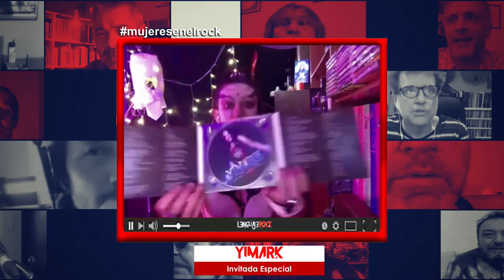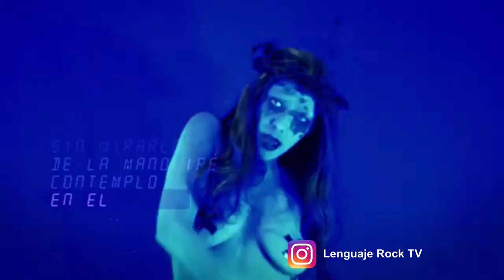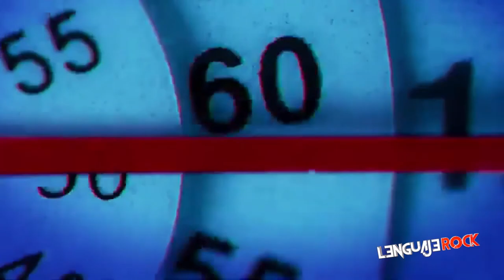YIMARK - MUJERES EN EL ROCK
En este 2022 también comenzamos con nuestros especiales
Nuestra primer invitada es la talentosa Yimark . una mujer llena de misterio, talento, belleza y metal.
Hablamos con ella de su música, sus pesadilla premonitorias, del difícil camino de la música en nuestro pais, de su paso por Highway , de su admiración por bandas como Kraken  y mucho mas